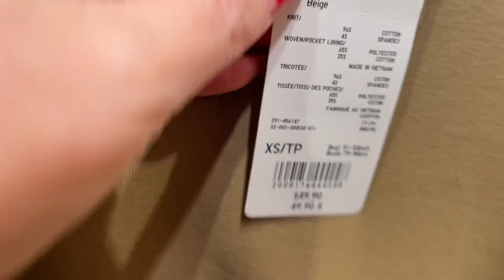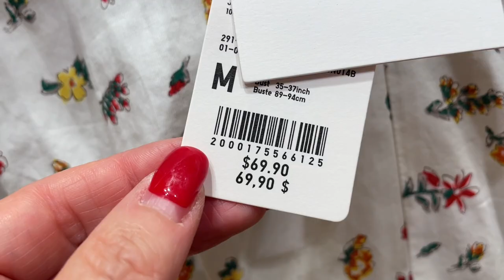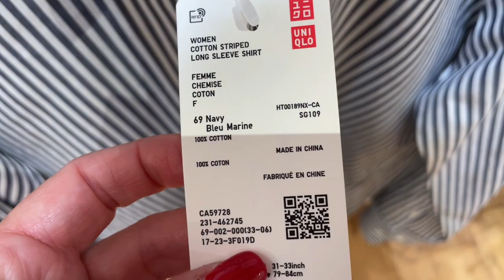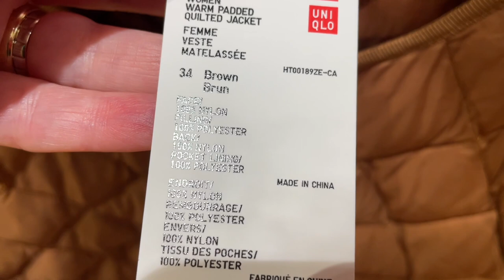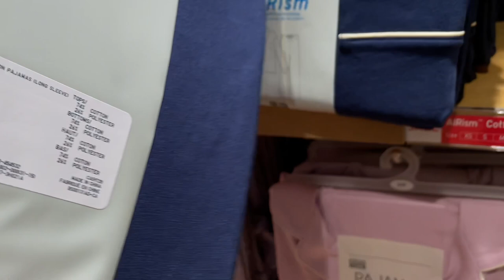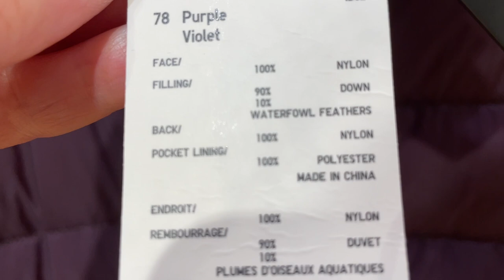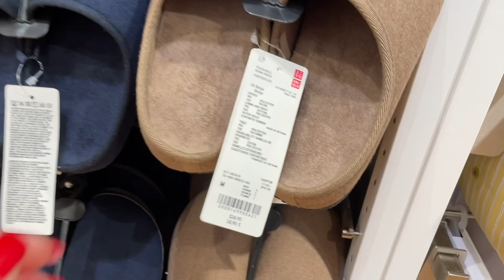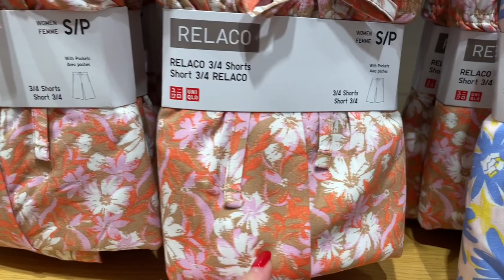ЧТО НОВОГО В UNIQLO? ЧТО НА РАСПРОДАЖЕ? БАЗОВЫЙ ГАРДЕРОБ, ОДЕЖДА ДЛЯ ДОМА, ШОПИНГ ВЛОГ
Дорогие друзья  сегодня шопинг влог из магазина UNIQLO, коллекция лето 2023, лён, хлопок, базовый гардероб, одежда для дома, базовая капсула на лето стиль, мода